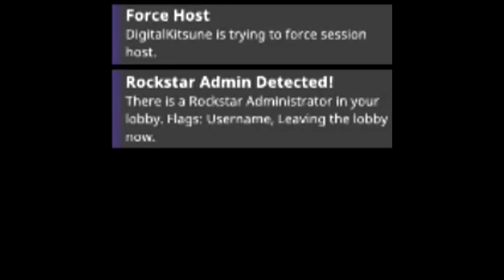My FAVORITE THING Is Back!